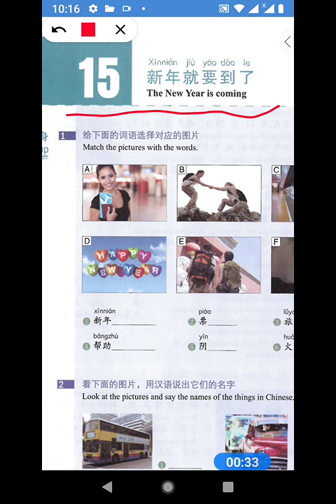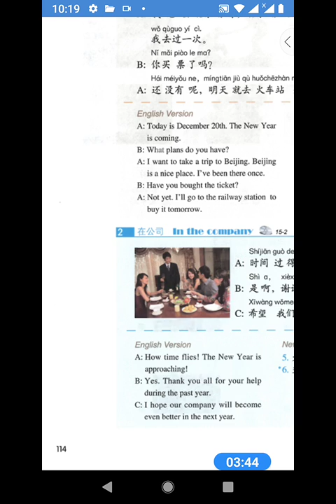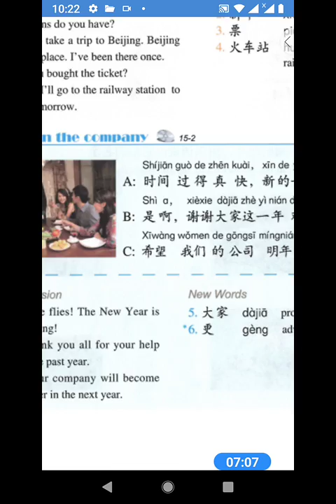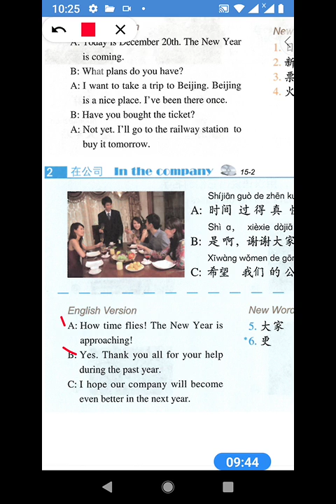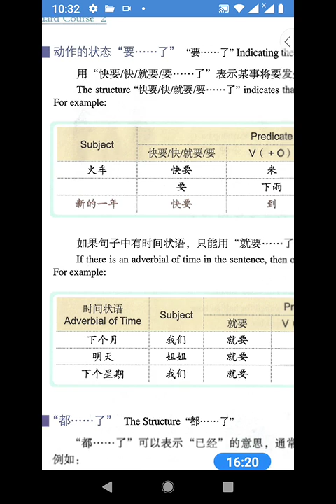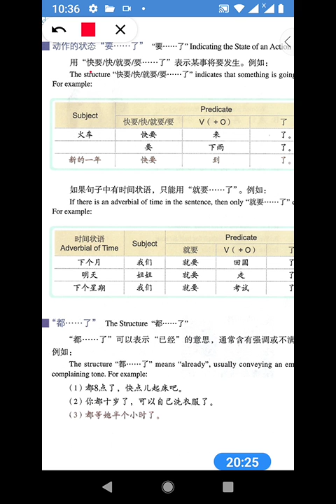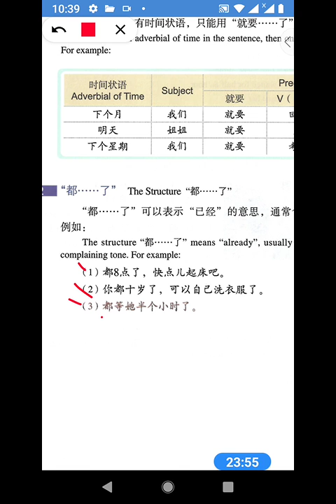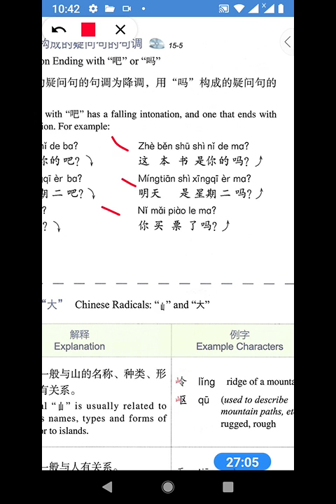ຮຽນພາສາຈີນ hsk2 15